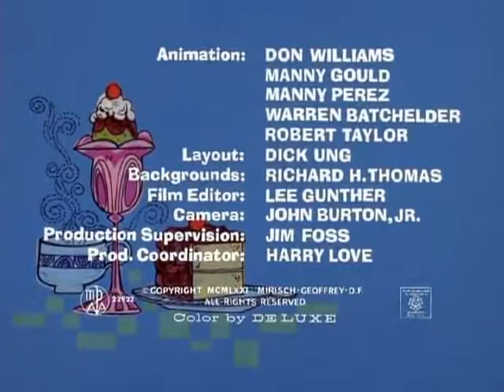A Pantera Cor de Rosa Pantera Desastrada